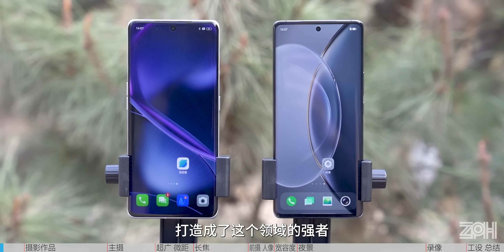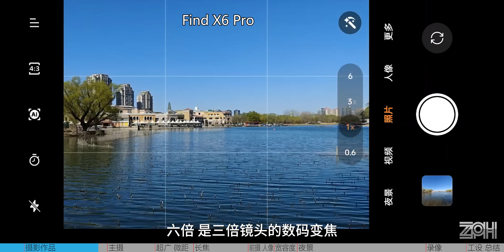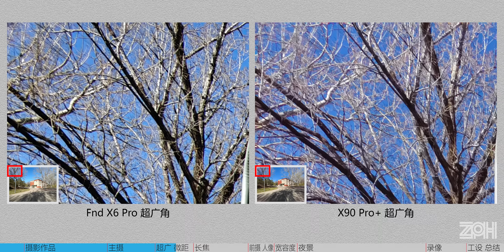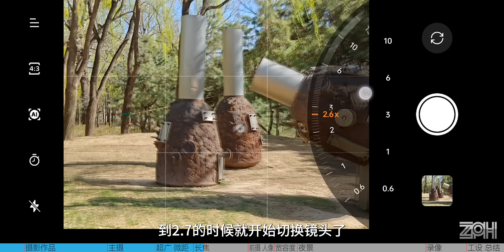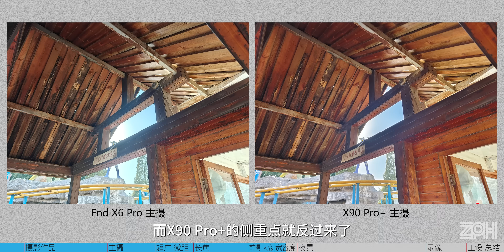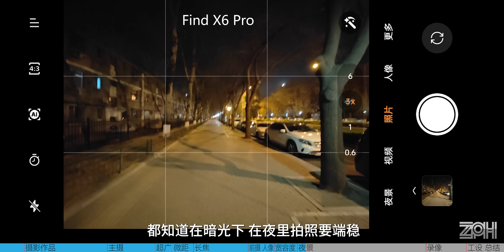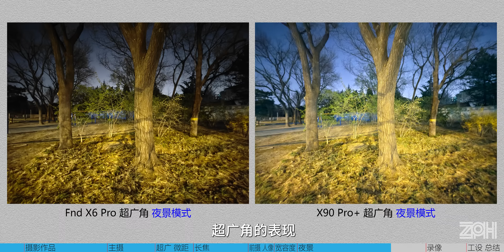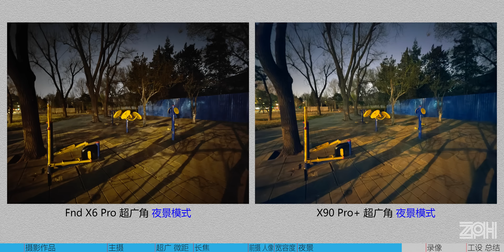OPPO Find X6 Pro对比vivo X90 Pro+，吹牛总要面对现实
从催节目的人数看，就是到OPPO Find X6 Pro是很受关注的，这和他的宣传肯定有关。这次用vivo X90 Pro+对比试试，也看看它夜景长焦的表现到底如何。